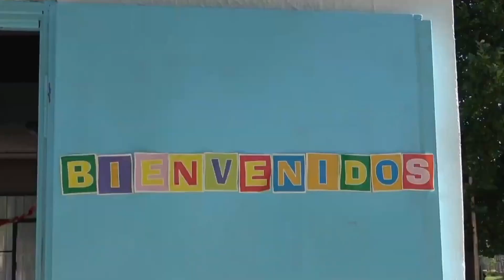Amplían capacidad de ocupación en los templos de Buenos Aires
Matías Bocca, nuestro corresponsal en Argentina nos trae información sobre la ampliación paulatina de la capacidad de ocupación en los templos de la Arquidiócesis de Buenos Aires.